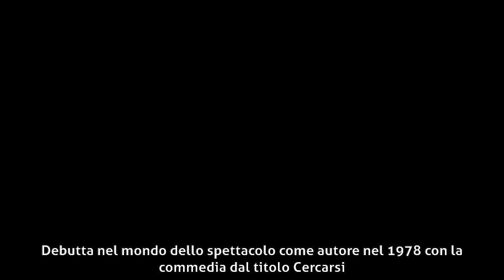Giorgio Vignali - Biografia